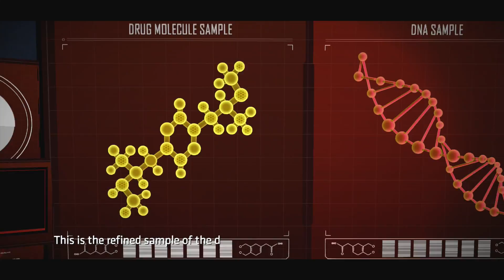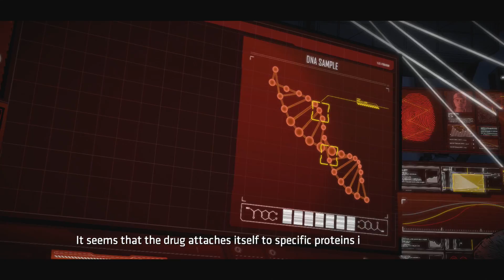HePlayed Batman The Telltale Series #13 | Episode 4 (Part 2) | PS4 Let's Play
Batman The Telltale Series Episode 4: Guardian of Gotham PS4 1080p Let's Play!

More of Erik's playthrough of Episode 4 of the Telltale Batman video game, "Guardian of Gotham". Today's episode is all about trying to track down Lady Arkham--and what we'll find is that she's one sick puppy, indeed. What she's done is awful, rotten and grotesque.

And Erik's going to comment on all of it.